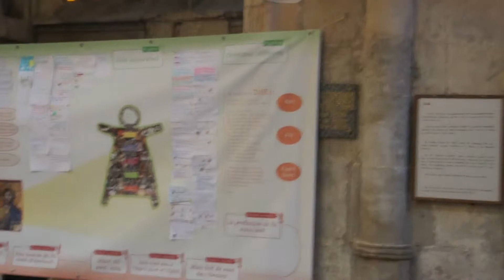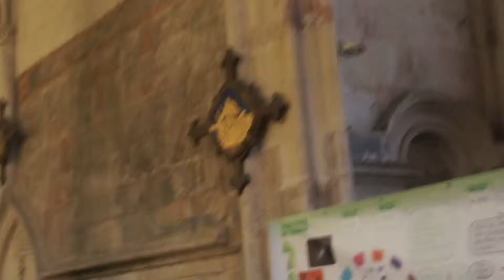Visite pendant la messe à l'église Notre-Dame de Caudebec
Le Roi Henri IV aurait dit que l'Eglise Notre-Dame de Caudebec était la plus belle de son royaume. " C'est la plus belle Chapelle de France. "